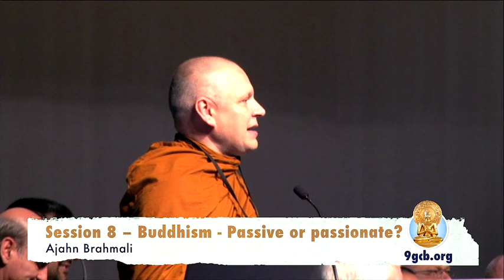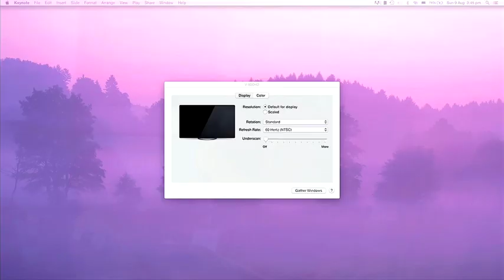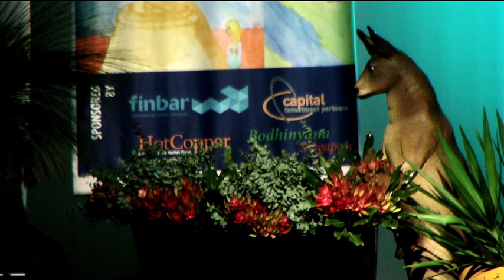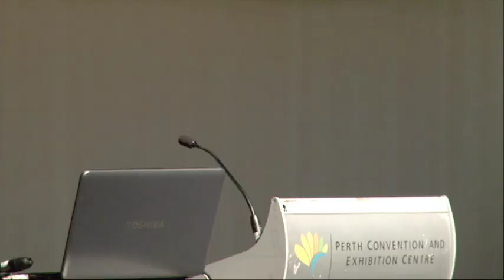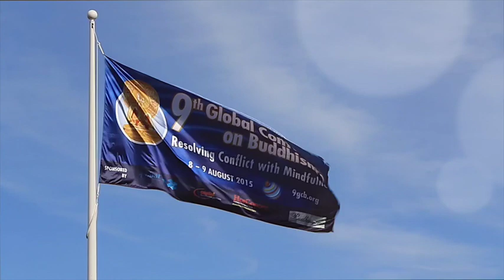Buddhism: passive or passionate? | 8 & 9 Aug 2015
This session (with corrected audio) features Ajahn Brahmali speaking about the future of Buddhism followed by a lively Q&A moderated by Ajahn Brahm. Most of the twenty presenters and speakers of the conference were present for this concluding session. Some of the questions asked were about religious conflict, climate change, GLBT issues and many others. There was a spontaneous standing ovation at the end of the session (1:01:00). This was followed by a performance by Laura Bernay Quintet and a closing statement by Cecilia Mitra, president of the Buddhist Society of WA. Core organisers of the conference were invited to stage.